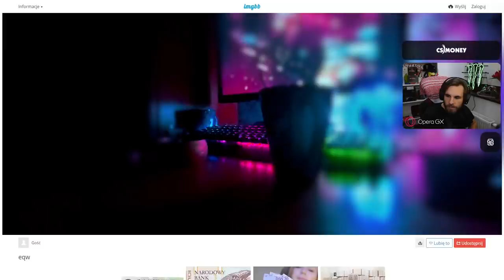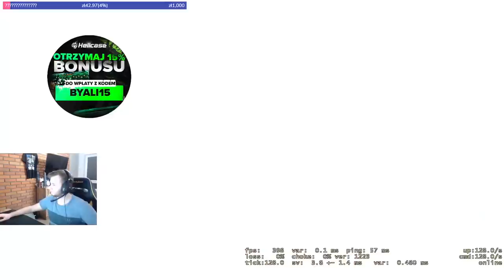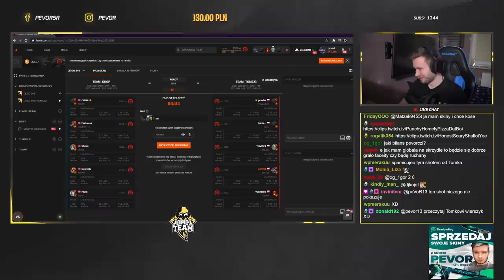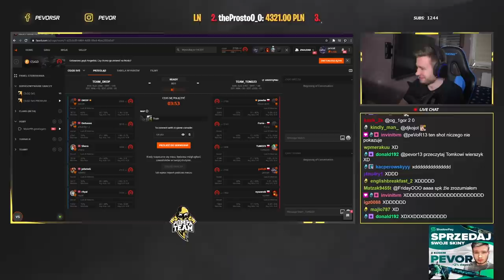IZAK vs MANDZIO i MULTI 🤬🤣 PAGO POLSKI NINJA 🐱‍👤 KONIEC STYL DUNÓW BYALI TROLLUJE 😁 - CSGO SHOTY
EMERITOS BANDITOS:
-Izak(support)
-PashaBiceps(IGL & sniper)
-peVoR(FirePower)

ANONYMO:
- Snax
- innocent
- mynio
- KEi
- Kylar

StylDunów:
- Luz
- byali
- MICHU
- EXUS
- mhL